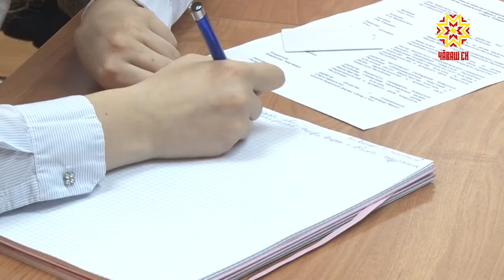В Доме Правительства обсудили развитие культуры в рамках программы социально-экономического развития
В режиме видеоконференцсвязи в Доме Правительства обсудили Программу социально-экономического развития Чувашии по направлению «Культура».